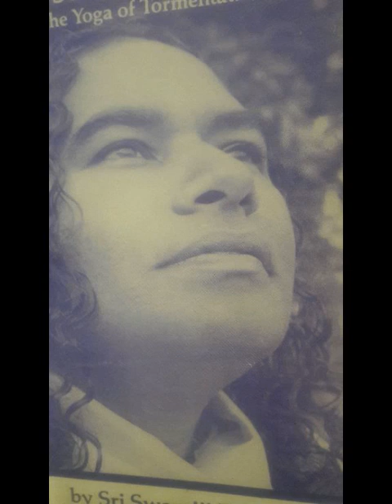Fifth Lecture on Venugitam